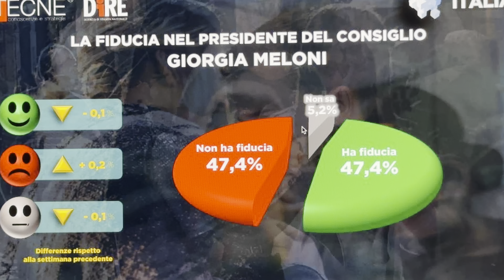"Avete fiducia in Meloni premier?" Sondaggio politico Tecnè del 1 ottobre 2023